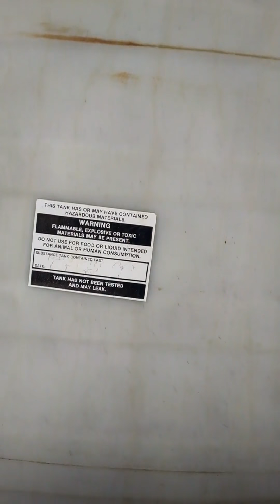toxic waste dump Irrigation reservoir desert frogs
This is a irrigation water storage facility that is a home for breeding frogs, a spot for unconscious people to dump their crap and they are all right next to abandoned toxic chemical storage tanks and toxic waste - very sad situation